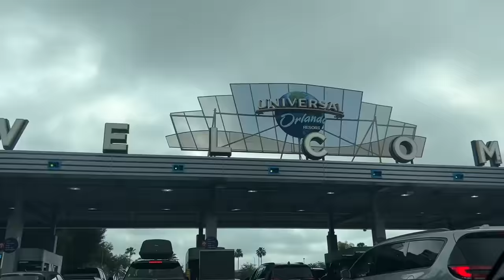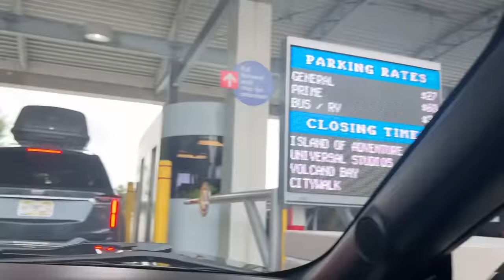Encontrei a Virginia e o Zé Felipe- Caça Famosos da Fabi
endereço para presentes:
Kissimmee FL
34737